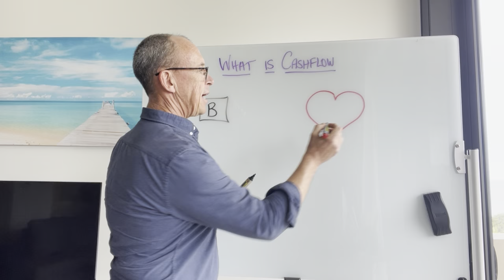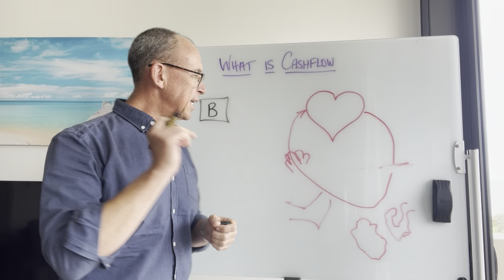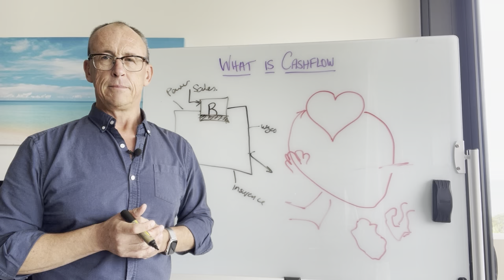Cash Flow Demystified: Boost Your Business Finances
Are you constantly hearing about cash flow but have no idea what it really means? Join us in this video to uncover the mystery behind cash flow in a fun and easy-to-understand way using the analogy of blood flow in our bodies.

📜 CHEAT SHEET - SMALL BUSINESS OWNERS NUMBERS
If it is not on this one page cheat sheet, you dont need to know it.

📚 MY BOOKS
🤑 Find Your Cash - How to find an extra $100,000 in your business in the next 12 months

I am a real person who can answer your small business questions, just ask 😜

The information contained on this channel and the resources available for download through my website are for educational and informational purposes only. No business advice has been evaluated or approved by any governing body, and all advice should be undertaken at your own discretion, because you’re a smart cookie.